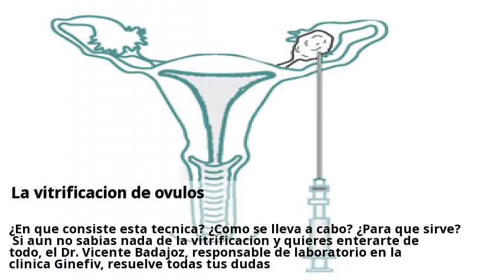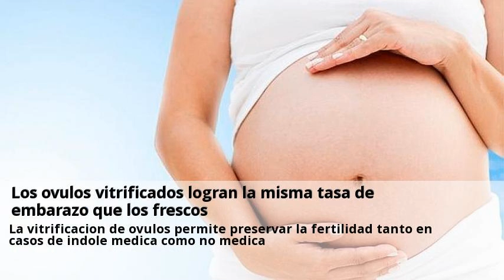Novedades Criopreservacion de ovocitos Segovia Noviembre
La criopreservacion de ovocitos solucion a la fertilidad de la mujer. La vitrificacion de ovulos.  Puedes consultar a centros sobre Criopreservacion de ovocitos desde